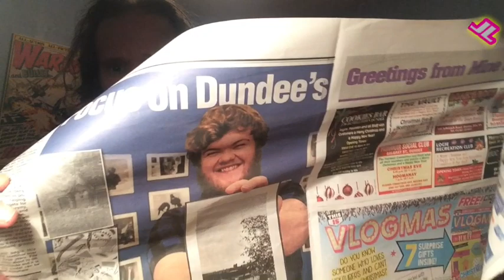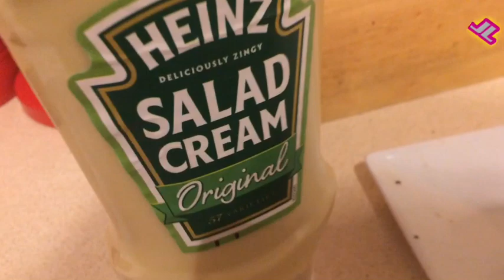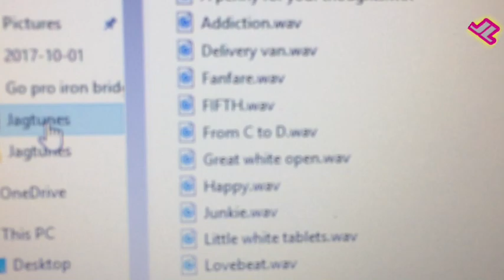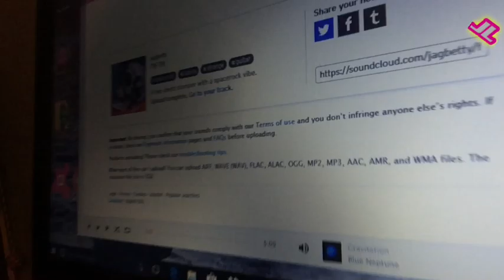Traffic, birthday stuff, favourite bands & in the studio.